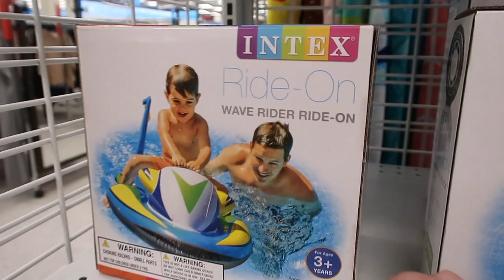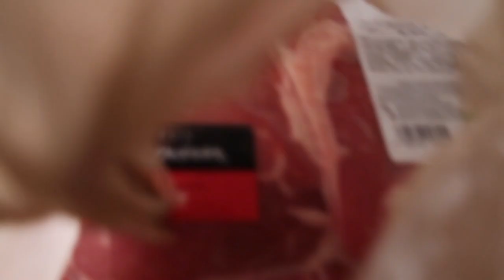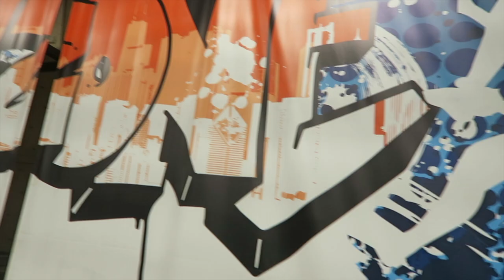SKYZONE JUMP FAILS!!!